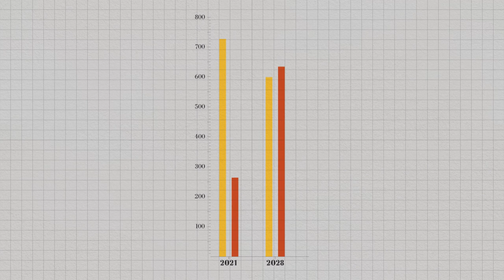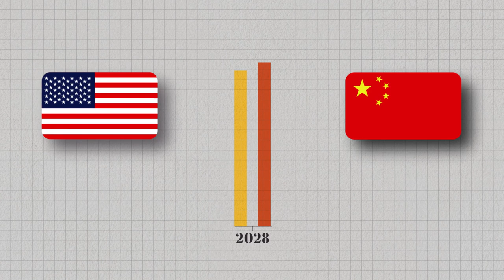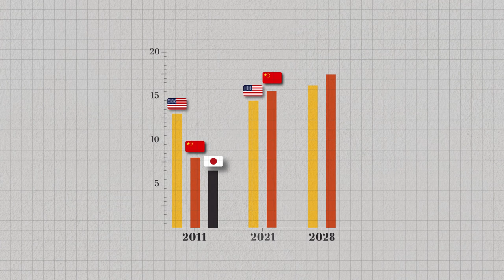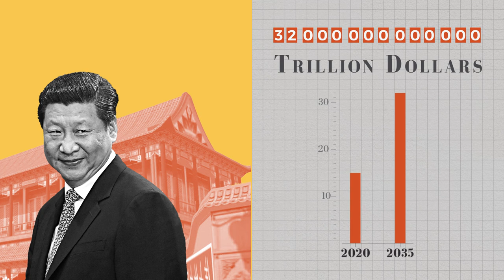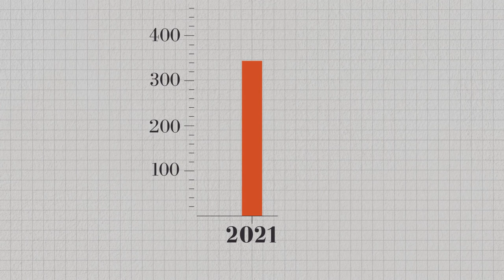China’s Military Spending Will Outspend The US By 2050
It’s only a matter of time before China has the most powerful military in the world. Today, the United States outspends China, but the Middle Kingdom is closing the gap. By 2050, China is expected to have the most powerful military in the world. China is reportedly building ICBM missile silos in the Gobi Desert and working on a number of new military technologies. The People’s Liberation Army could look very different in the future. In 2028, expect China to perfect and  develop new assassin’s mace technologies. These are affordable types of weaponry that can be used to take out superior military forces like the US military. China’s military will be practically unstoppable by 2035, and the country’s GDP will reach astronomical heights. President Xi Jinping anticipates that China’s 2035 GDP will be more than $32 trillion -  that’s twice as high as 2020 levels. Thanks to a robust economy and superior military, China is expected to hold significant sway on the world stage in the 2030s. It’s international influence could be on par or greater than the influence of the U.S. by 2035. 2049 will likely be the year that China officially supplants the United States as the world’s top military power, and it’s all thanks to massive budget increases. By 2049, China will be spending more on military operations than the United States and have an annual defense budget of about $1.5 trillion. Keep watching to see how China’s military plans to outspend the United States by 2050.

Written by: Max Power
Narrated by: Adam Newmark
Edited by: Jacobo Hernández